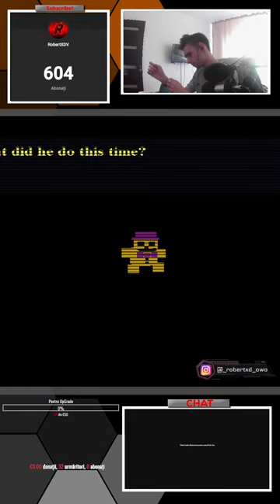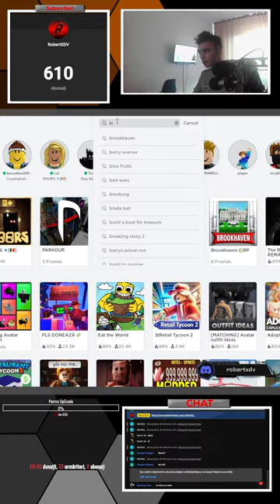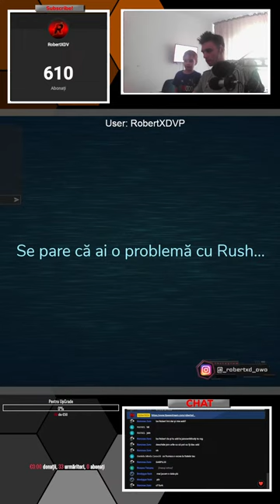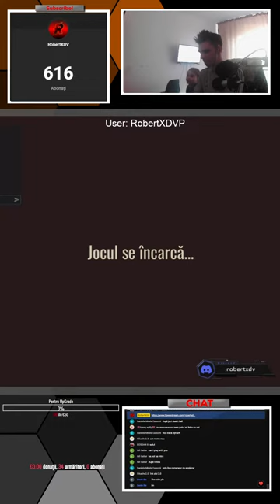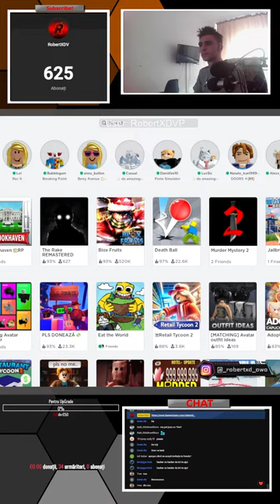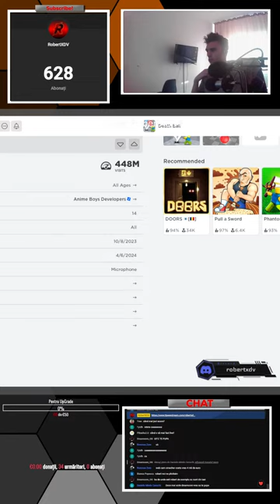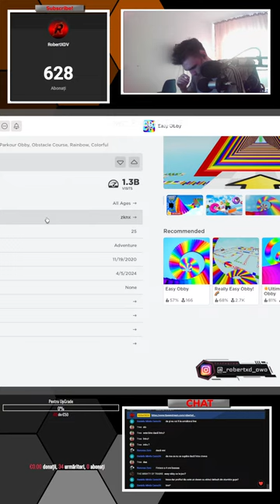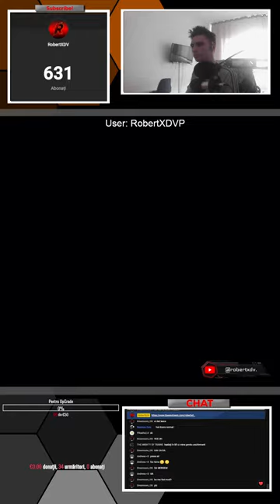JUCAM FNAF 4 !!! AAAAHHHH!!! [LIVE]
Descriere:

Bine ați venit pe canalul meu! - colțul digital unde jocurile întâlnesc groaza în universul captivant al Minecraft! 🎮👻

🌌 Categorii de Conținut:

Gaming Minecraft: Explorăm lumi incredibile, construim și supraviețuim în cele mai captivante aventuri Minecraft.
Horror în Minecraft: Pregătește-te pentru frisoane și groază în lumi creeper și mistere ale întunericului.
Recenzii și Gameplay: Analizează cele mai noi jocuri, descoperă strategii și simte adrenalina în timpul gameplay-ului.

🎙️ Setup Gaming:

HZ ecran: 144Hz
Procesor: i7-12700h
Ssd: 1.5Tb
Ram: 16GB RAM DDR5
Placa video: NVIDIA GEFORCE RTX 3050 Ti 4GB

REGULAMENT PENTRU LIVE-URI YOUTUBE

LIMBAJUL: Respectați un limbaj adecvat și civilizat. Folosirea de cuvinte vulgare, jigniri sau insulte este interzisă și poate duce la eliminarea din live.

RECLAMĂ ȘI SPAM: Nu faceți reclamă la alte canale sau produse în timpul live-ului. De asemenea, spam-ul excesiv cu mesaje sau emoji-uri este interzis și poate conduce la blocarea comentariilor sau eliminarea din live.

COMPORTAMENTUL RESPECTUOS: Respectați moderatorii și ceilalți spectatori. Orice formă de comportament nerespectuos sau intimidare va fi sancționată.

CONȚINUT POTRIVIT: Asigurați-vă că conținutul transmis în live este potrivit pentru toate categoriile de vârstă. Materialele obscene sau ofensatoare nu sunt permise.

DISCRIMINAREA ȘI HĂRȚUIREA: Nu tolerăm discriminarea sau hărțuirea pe bază de rasă, etnie, religie, orientare sexuală sau orice altă caracteristică personală.

SANCȚIUNI: Moderatori au dreptul să elimine sau să blocheze utilizatori care încalcă acest regulament. Deciziile lor sunt finale și fără drept de apel.

RESPECTAREA LEGII ȘI REGULILOR YOUTUBE: Respectați termenii și condițiile YouTube, precum și legislația în vigoare. Orice activitate ilegală va fi raportată autorităților competente.

Mulțumim pentru respectarea acestor reguli și vă urăm un live plăcut și interactiv!